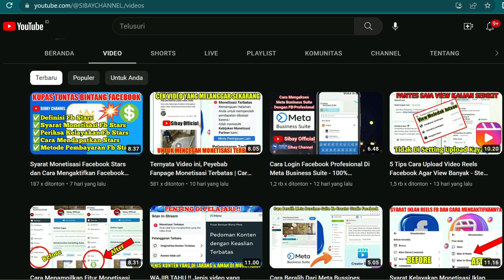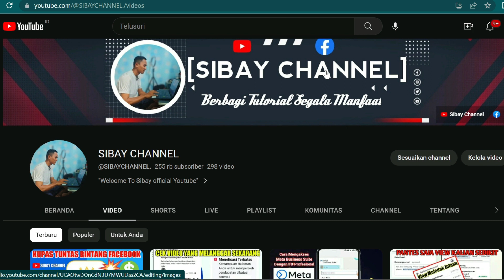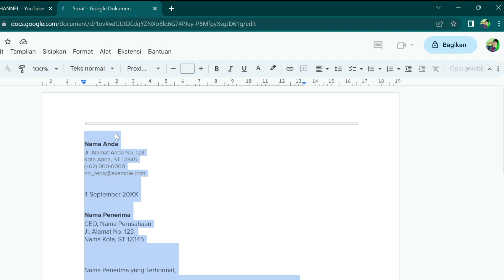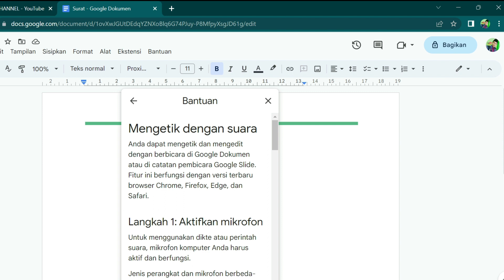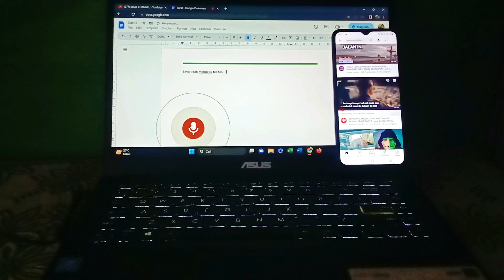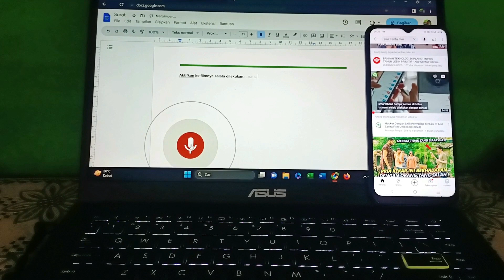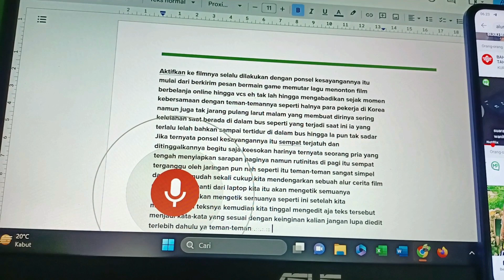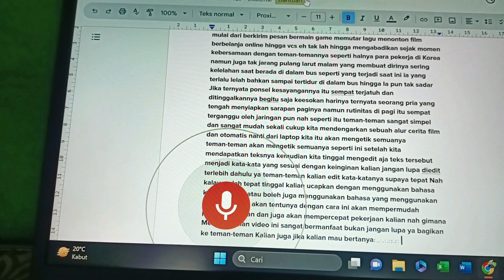Bongkar Rahasia Script Narasi Alur Cerita Film - Cara Mengubah Suara Menjadi Teks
Bongkar Rahasia Sinopsis Alur Cerita Film - Cara Mengubah Suara Menjadi Teks.